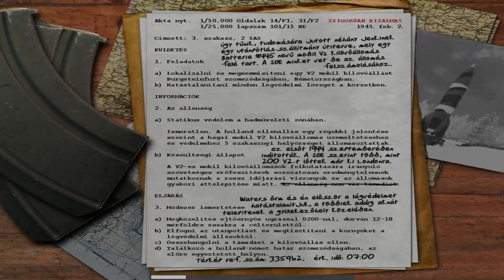NO KOMMENT - Call of Duty - #25 - V2 rakétakilövő állomás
Az utolsó COD-pótló projekt első szakasza következik, a leghíresebb FPS franchise első felvonása, az Infinity Ward 2003-as első felvonása.

A játék az Infinity Ward és az Activision tulajdona.